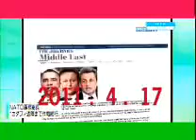A LIBYA CIVAL WAR NOW TODAYㅡ!